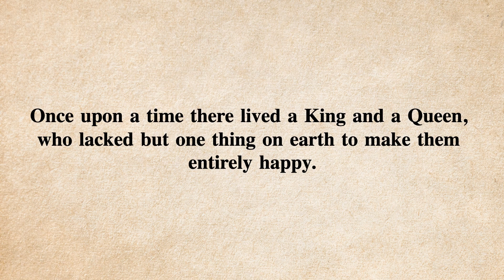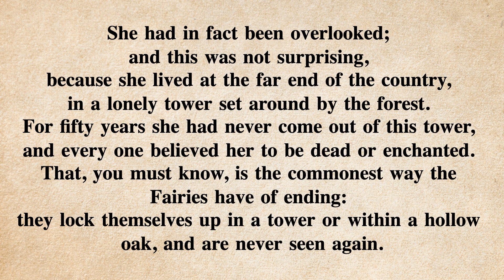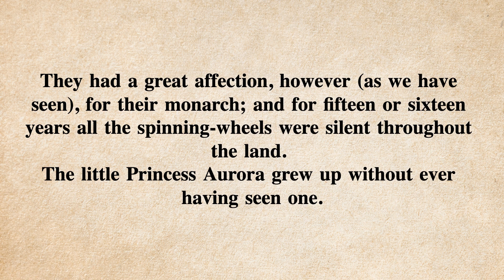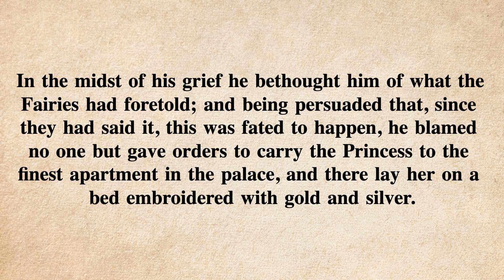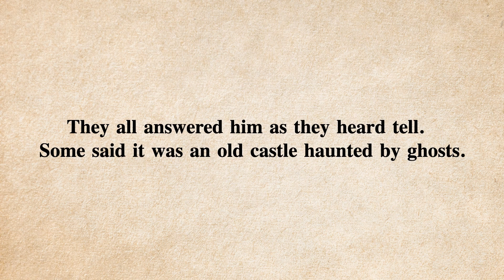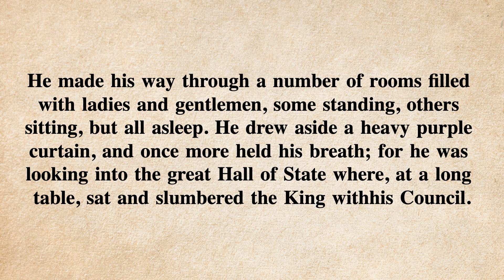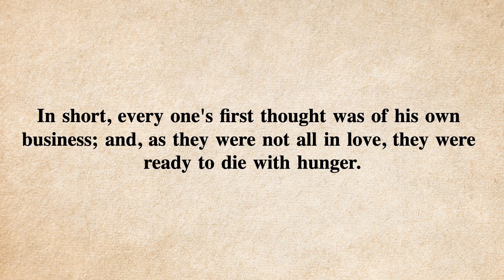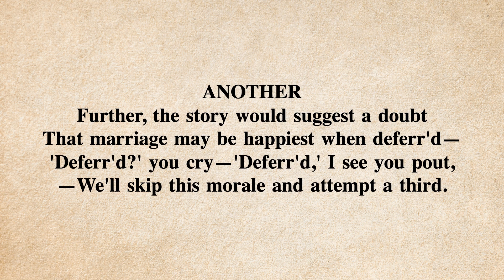원어민이 읽어 주는 영어 동화 l Sleeping Beauty (기초 영어, 생활 영어, 영어 듣기)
원어민이 읽어 주는 우리가 잘 아는 영어 동화로 듣는 귀를 훈련 합시다.
'잠자는 숲속의 공주'로 알려진 'Sleeping Beauty' 입니다.
반복해서 들으면서 연습 합시다.

영어 기초를 함께 공부 하는 채널 입니다.